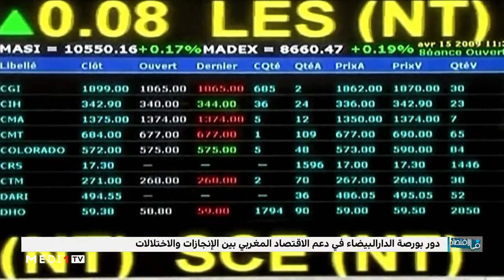"طموح 2021" .. مخطط لإصلاح بورصة الدار البيضاء